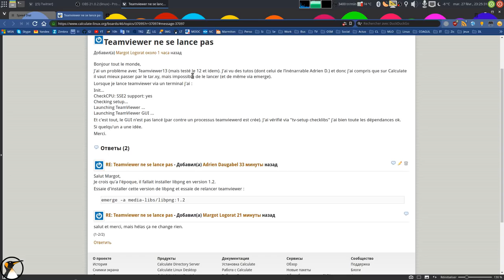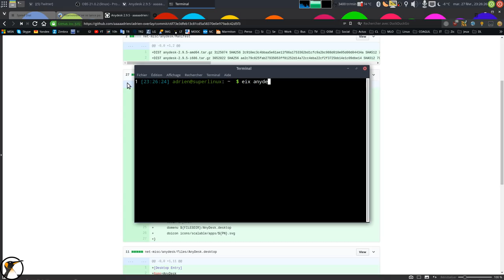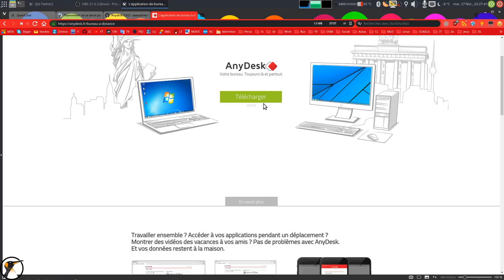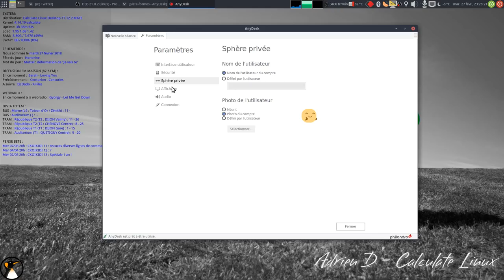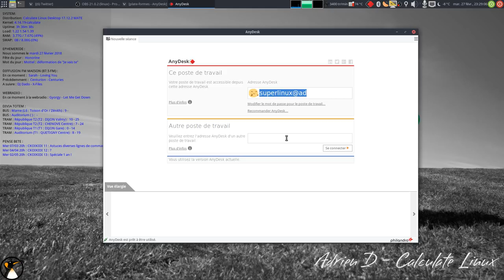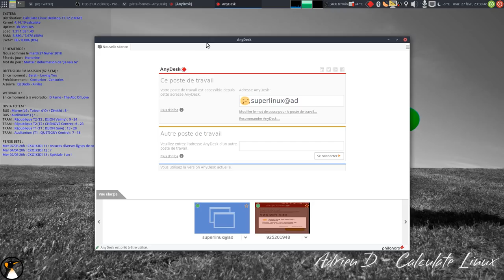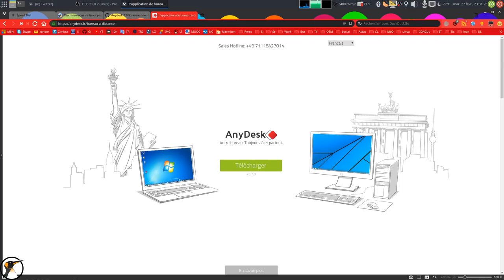AnyDesk : un concurrent de Teamviewer dispo dans adrien-overlay sur CalculateLinux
00:00 : Présentation du contexte de la création du paquet
03:10 : Démonstration de l'outil Anydesk